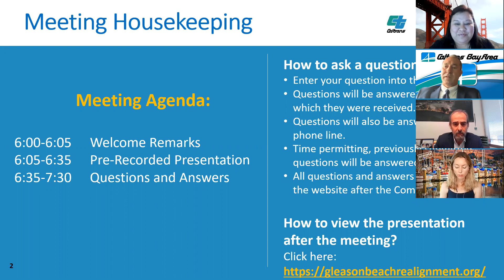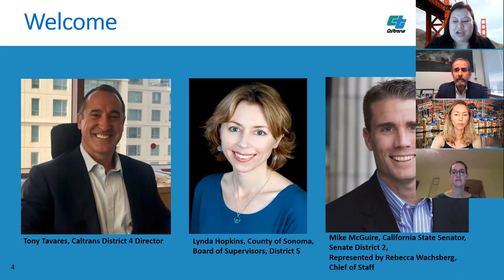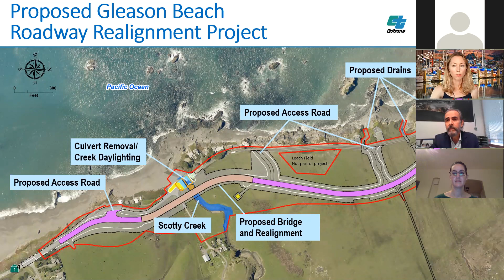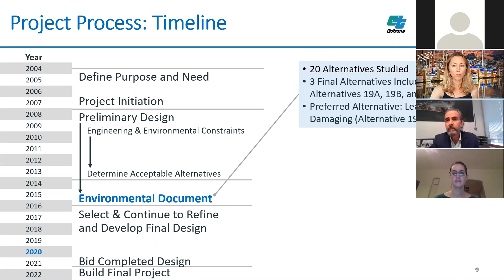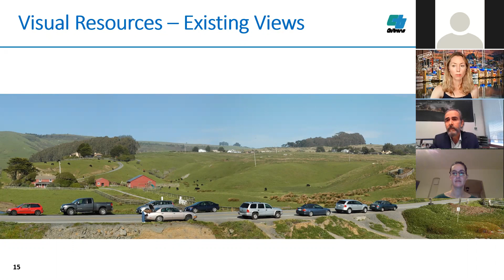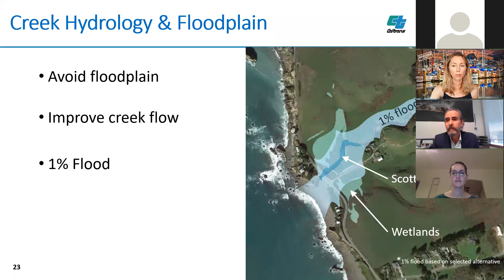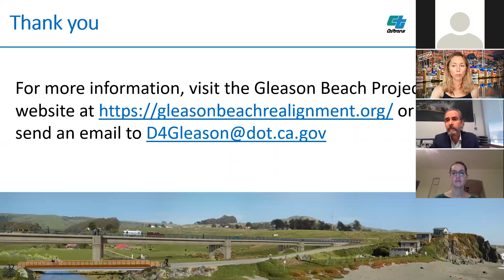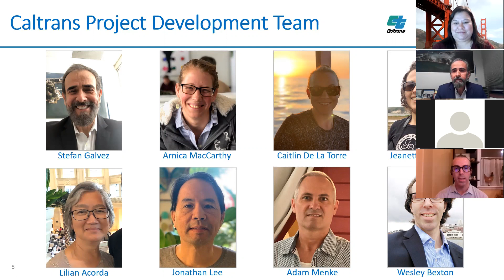Caltrans District 4 - Gleason Beach Roadway Realignment Community Meeting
Caltrans proposes to realign a section of State Route (SR) 1 near Gleason Beach in Sonoma County to maintain SR 1, which is the only road connecting the communities of Bodega Bay and Jenner. The Gleason Beach Realignment Project would construct approximately 3,700-foot, roadway and 850-foot long bridge span over Scotty Creek. The two-lane roadway and bridge span would be 50 feet wide including 6- to 8-foot shoulders and a 6-foot sidewalk in the southbound direction to accommodate bicycle and pedestrian access. The existing box culvert and grade-separation structure at Scotty Creek would be removed.

The community meeting will provide an update on the following:

1. Get an overview of the Project Purpose, History and Project Timeline;
2.  Learn how the project would protect and enhance sensitive coastal resources;
3.  How public input has been incorporated to shape the development of the project;
4.  View the latest project developments including roadway and bridge project renderings and,
     Hear about upcoming public meetings.